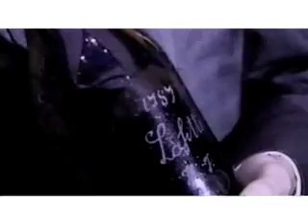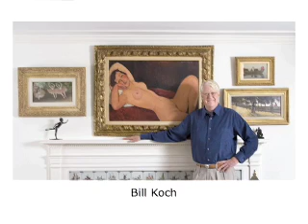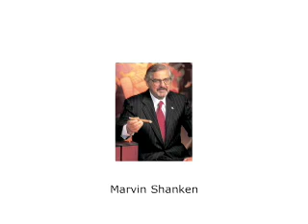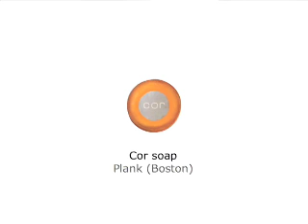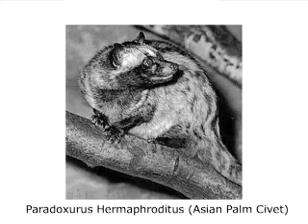Benjamin Wallace: The price of happiness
Can happiness be bought? To find out, author Benjamin Wallace sampled the world's most expensive products, including a bottle of 1947 Chateau Cheval Blanc, 8 ounces of Kobe beef and the fabled (notorious) Kopi Luwak coffee. His critique may surprise you.